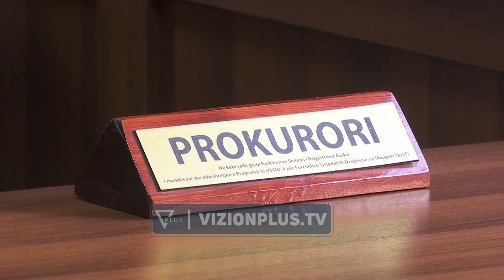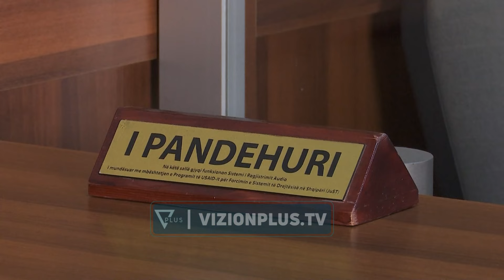Apeli burg përjetë Laert Haxhiut, akuzohet për masakrën e Lushnjës në vitin 2017-të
Me vendim të formës së prerë, Laert Haxhiu u dënua përjetë për masakrën e Lushnjës nga Apeli i Posaçëm.

I konsideruar si një ndër njerëzit më të rrezikshëm në Shqipëri, Haxhiu në bashkëpunim me dy anëtarë të tjerë të grupit kriminal vranë Zamir Latifin dhe Jurgen Hoxhën në vitin 2017 duke i ekzekutuar në mes të qytetit, ndërsa plagosën edhe dy persona të tjerë.

Shënjestra e atentatit ishte Xhulio Shkurti, nipi i Aldo Bares, që për Laert Haxhiun ishte rivali i tij i hershëm, por që eliminimi i tij mbeti në tentativë.

Organi i akuzës u përfaqësua nga Kryeprokurori i SPAK, Altin Dumani  që në sallën e gjyqit kërkoi shpalljen fajtor të Haxhiut e lënien në fuqi të vendim të shkallës së parë.

Ai argumentoi se atentati u mori jetën dy njerëzve të pafajshëm pa asnjë motiv, në një kohë kur konfliktin e ka pasur me nipin e kreut të bandës së Lushnjës, Aldo Bare.

Dumani për të provuar fajësinë e Laert Haxhiut, tha se i janë referuar pamjeve të kamerave të sigurisë në pikën e karburantit pranë vendngjarjes.

Por avokati që mbrojti Laert Haxhiun, Detar Hysi tha se ky vendim nuk është legjitim dhe se provat që disponon prokuroria nuk përligjin dënimin e klientit të tij me burgim të përjetshëm.

Ndaj ai u kërkoi togave të zeza mospranim e vendimit të shkallës së parë, që këtë të mërkurë u la në fuqi nga Apeli i Posaçëm.

Këtë vendim Hysa tha se do ta ankimojë nëpërmjet rekursit në Gjykatën e Lartë.

Në 20 mars të këtij viti, për të njëjtën ngjarje Apeli dënoi me burgim të përjetshëm edhe Orgest Bilbilin dhe Anterio Kaloshin, ndërsa Laert Haxhiu asokohe vijonte të  ishte i lirë. Më vonë ai u arrestua në Greqi dhe iu dorëzua drejtësisë shqiptare.

Pjesëtarët e grupit akuzohen për vrasje në rrethana të tjera cilësuese, prodhim dhe armëmbajtje pa leje, në formën e posaçme të grupit të strukturuar kriminal.

Por kalvari gjyqësor për Laert Haxhiu duket se  do të vijojë edhe për ngjarje të tjera të rënda kriminale, pasi ditë më parë një tjetër dosje në adresë të tij u dorëzua në Gjykatën e Posaçme.